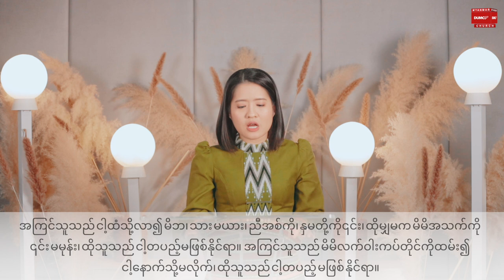ဘုရားသခင်၏ခေါ်ခြင်း | Pastor Sarah Aye Dec 2, 2022